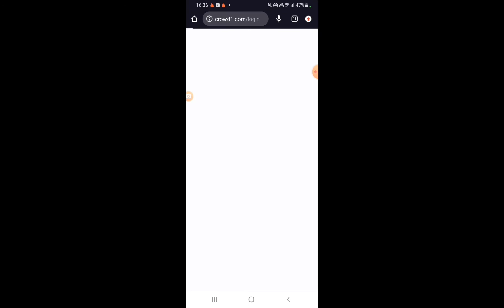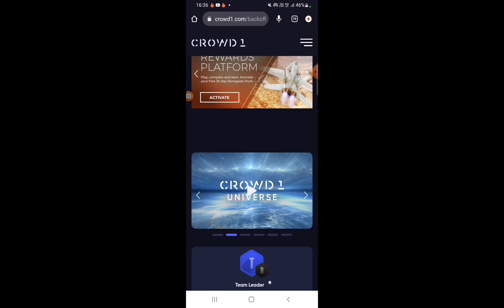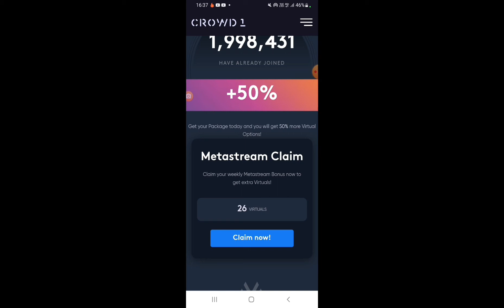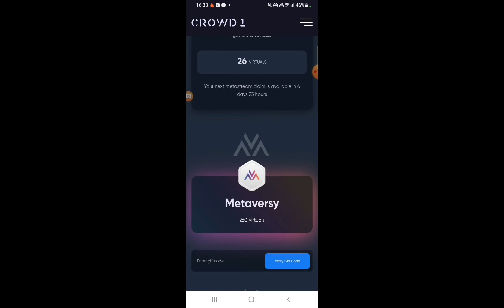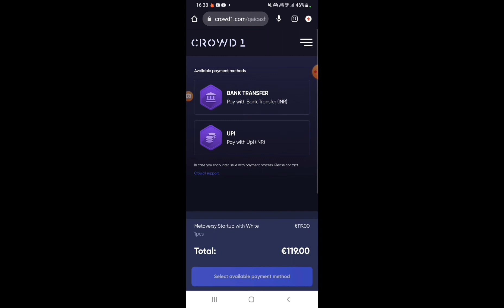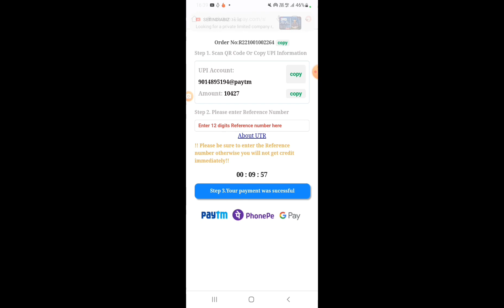Metaversy Promotional buy through UPI or Netbanking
👉👉👉I am Lalit Kumar Yadav from Prayagraj UP. India 🇮🇳 🇮🇳 🇮🇳 🇮🇳
Chingari id-lalit19
Youtube Channel Name-👇
1👉Er Lalit Yadav CROWD1
2👉Blockchain Technology Digital Trend
3👉Health & Wealth With Lalit Ji